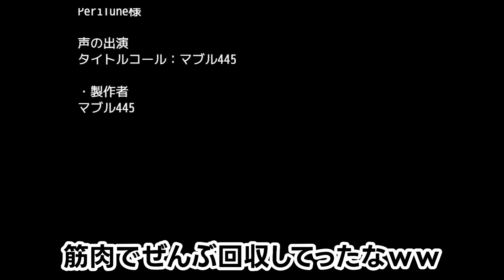【フリゲ】筋トレしすぎて勇者より強くなったボディービルダーがヤバすぎるｗ【筋肉ムキムキゴリゴリマッチョアドベンチャー】【フリーゲーム/ふりーむ】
今回は、Maburu445様の『筋肉ムキムキゴリゴリマッチョアドベンチャー』を実況しました!!
はい。またやってしまいましたｗ
また筋肉で解決していくゲームですｗｗ
筋肉ってつくゲーム全部面白すぎる説をここに唱えたいと思いますｗ
言い過ぎか？ｗｗ

公開サイト：Freem!
製作者様：Maburu445
ゲーム名：筋肉ムキムキゴリゴリマッチョアドベンチャー